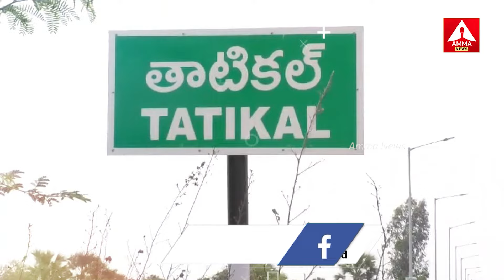Nalgonda People Facing Problems With No Work : ఉపాధి లేక ఎరుకల కష్టాలు..! || Amma News